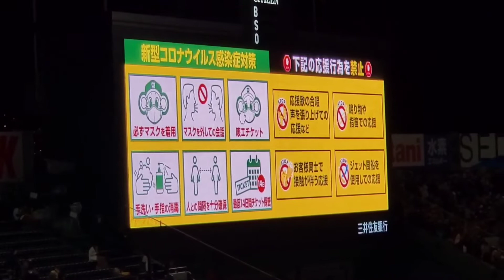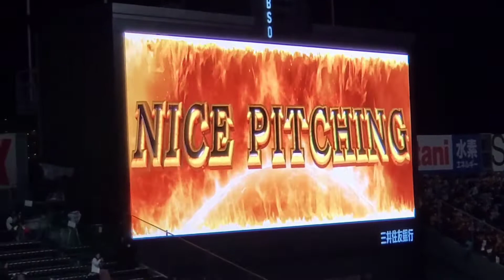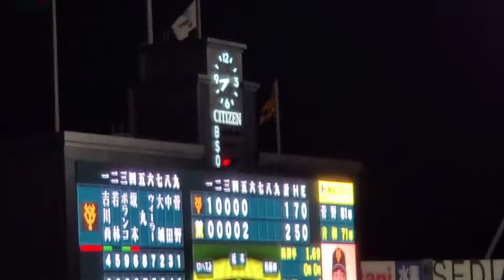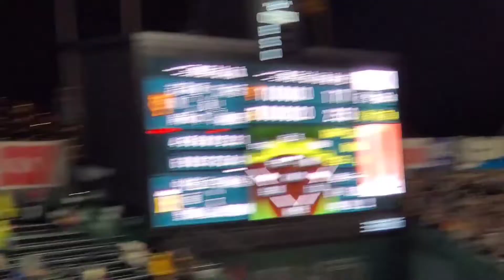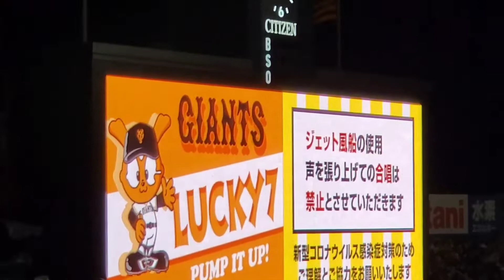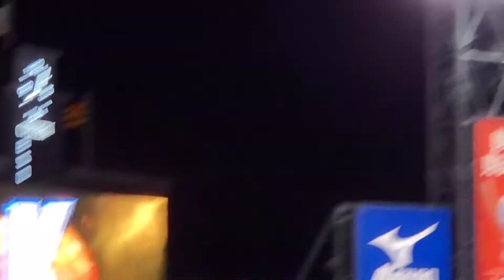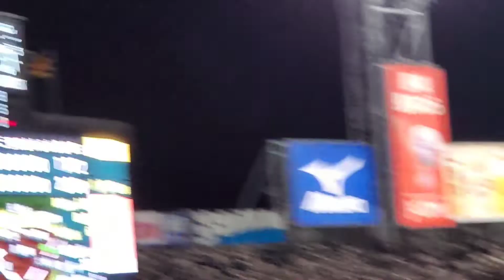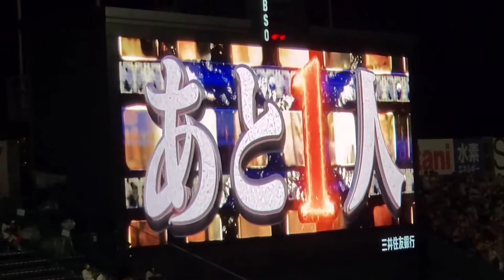20220415 読売ジャイアンツ(5回表〜9回表まで)全打者 バッティング打撃 巨人@阪神甲子園球場･ﾚﾌﾄ外野